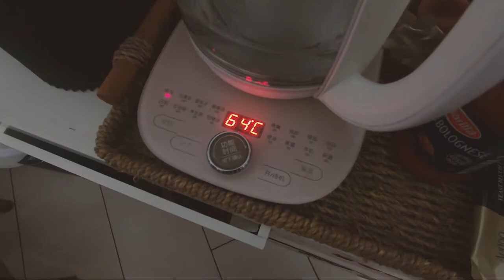sweet potatoes & appearances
Trying to turn daily things into life lessons
LINKS